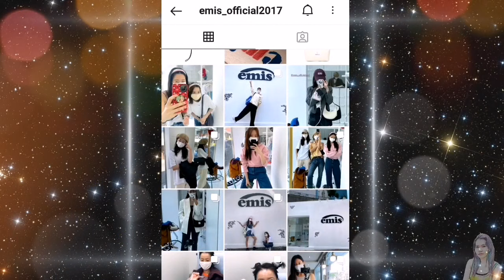Sandara Park & AOMG rapper Gray spotted together in a Korean fashion store? [DaraGray]